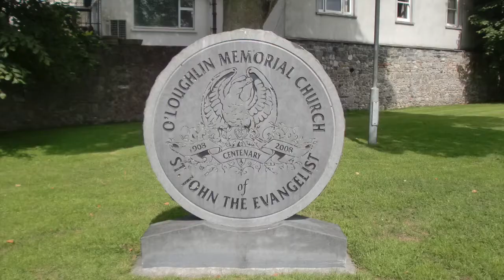St John's church Kilkenny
La Iglesia de San Juan Evangelista, o la Iglesia de San Juan, es una iglesia de estilo neogótico en Kilkenny, Irlanda. La Iglesia fue construida desde 1903 hasta 1908 en el sitio de una iglesia anterior se encuentra en el cementerio. Los jardines contienen unos árboles y zonas verdes.